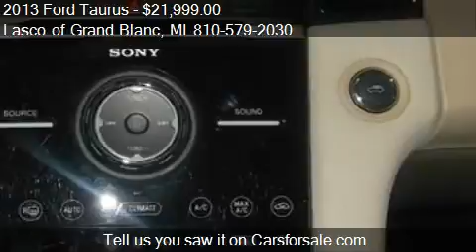2013 Ford Taurus Limited for sale in Grand Blanc, MI 48439 a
This 2013 Ford Taurus Limited is for sale in Grand Blanc, MI 48439 at Lasco of Grand Blanc.
Engine: 6-Cylinder 3.5 6 Cyl.
Transmission: 6-Speed Automatic
Color: Unspecified
Mileage: 25025
Contact Lasco of Grand Blanc 5470 Ali Dr Grand Blanc, MI 48439 to test drive this 2013 Ford Taurus Limited today.